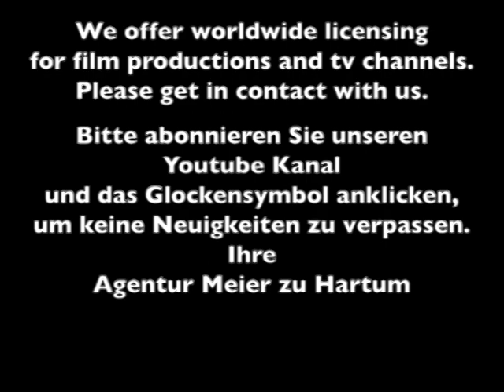Der Berghof Herbert Döhring: Ein Blick hinter die Kulissen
Herbert Döhring kehrte 1999 zu seinen ehemaligen Tätigkeitsorten am Obersalzberg und der "Reichskanzlei  Dienststelle Berchtesgaden" (Stanggass) zurück. Der ehemalige Hausverwalter des "Berghofs" wohnte im Hotel "Türken" und stand uns für ein sehr ausführliches Interview eine ganze Woche lang zur Verfügung. Döhring war aufgrund seines außergewöhnlichen Erinnerungsvermögens, einer der interessantesten Augenzeugen aus der unmittelbaren Umgebung Hitlers. Eine spannende Zeitreise, wo Geschichte zum Leben erweckt wird.

Inhalt mit Landepunkten im Filmclip:
00:00        Einleitung
02:05        Berghofgelände Ruinenreste Stützmauer
03:19        Herbert Döhring am Prof.-Linde-Weg
03:42        Alpengasthof Hochlenzer
04:56        Herbert Döhring besichtigt den Platterhof
07:48        Reichskanzlei Bischofswiesen

Der "Berghof" am Obersalzberg in Berchtesgaden ist ein "Lost place", "böser Ort" und für die deutsche Geschichte ein schicksalhafter Ort in Bayern. Wir haben Herbert Döhring im August des Jahres 1999 für eine Woche nach Berchtesgaden eingeladen, um mit ihm ein exklusives Interview durchzuführen und mit ihm die Orte seiner früheren Tätigkeit aufzusuchen. Entstanden sind mehr als zehn Stunden Filmmaterial, wovon wir hier nur einen Ausschnitt veröffentlichen.

Herbert Döhring [geb. 29. Sept. 1913 Paaris - gest. 23. Dez. 2001]
Aufgrund seines außergewöhnlichen Erinnerungsvermögens war Döhring einer der interessantesten Zeitzeugen aus Hitlers unmittelbarer Umgebung. Er beschreibt eindrucksvoll seine Zeit am Obersalzberg.

Seit 1934 war Döhring Mitglied der "Leibstandarte" in Berlin-Lichterfelde. 1935 wechselte er zum sogenannten „Führerschutzkommando“. Seine erste Aufgabe bestand darin, Hitler beim Reichsparteitag in Nürnberg 1935 im Hotel "Deutscher Hof" persönlichen Schutz zu gewährleisten.
Nach dem Reichsparteitag  wurde Döhring zum Obersalzberg berufen, wo er zuerst im alten Haus Wachenfeld, das zu dieser Zeit von dem Architekten Alois Degano in den späteren Berghof ausgebaut wurde – als Telefonist und Wachposten arbeitete. Er übernahm auch die Bauüberwachung der Ausbauarbeiten. Wenn Hitler am Obersalzberg anwesend war, wohnte Döhring im Gästehaus „Hoher Göll“. Schließlich wurde Döhring der Hausverwalter des großzügig ausgebauten Berghofs.

Während seiner Arbeit am Berghof lernte Döhring seine spätere Frau Anna Krautenbacher kennen, die dort ebenfalls beschäftigt war. Am 10. Dezember 1936 heirateten sie in Berchtesgaden. Die anschließende Hochzeitsfeier, an der auch Hitler teilnahm, fand im Berghof statt.

Herbert Döhrings Nachlaß liegt in Form der beiden Filmdokumentationen "Der Berghof 1&2" und seinem Buch "Hitlers Hausverwalter" vor. Seine Erinnerungen sind auch in englischer Sprache unter dem Titel "Living with Hitler" erhältlich.